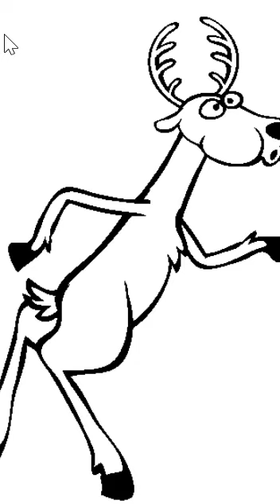satisfying video, coloring ,Deer , How To Make Colorful and painting for DIY relaxing